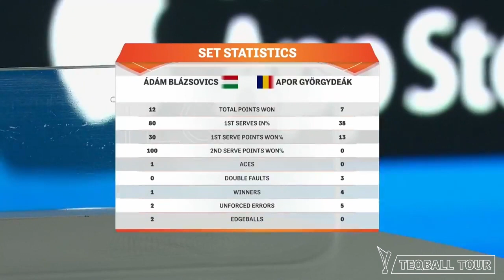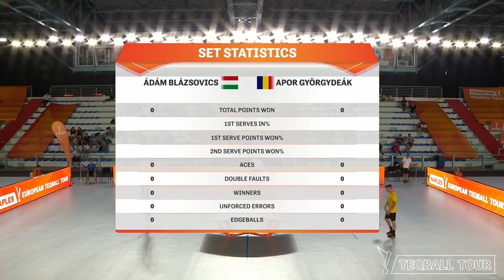EUROPEAN TEQBALL TOUR - NAPLES | Men's Singles | Final